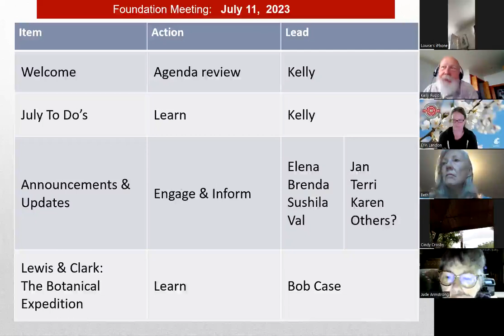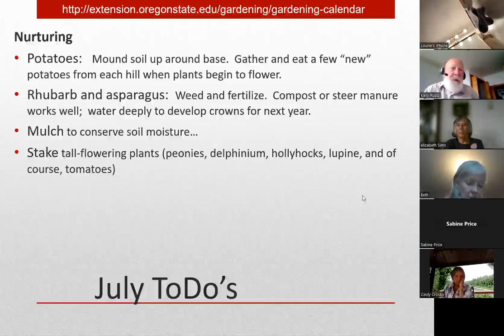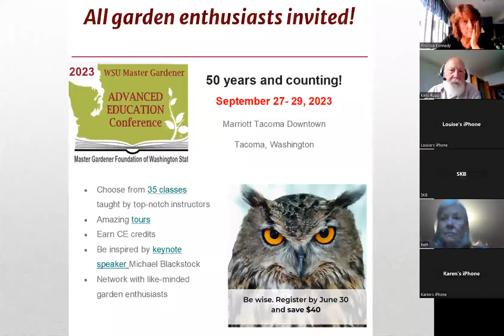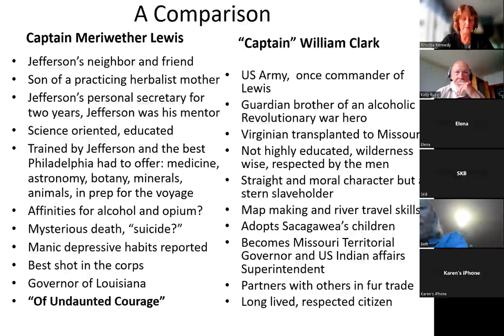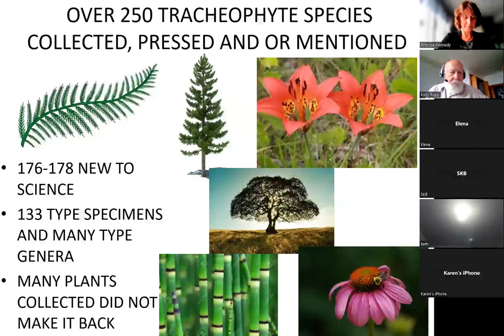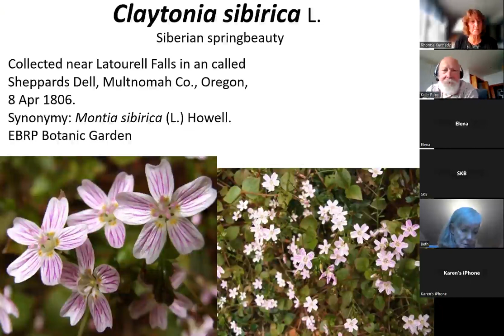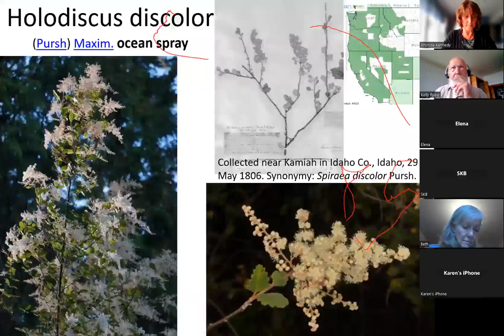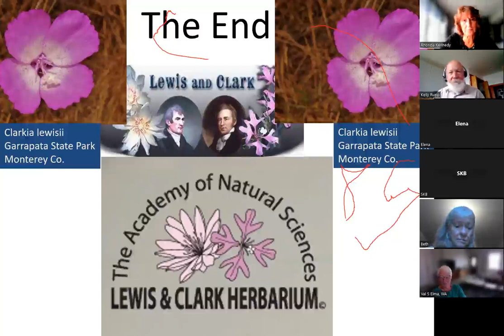PNWMG Foundation Zoom July 11 2023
July 11 2023 Zoom meeting of the Grays Harbor/Pacific County WSU Master Gardener Foundation.  Announcements and organizational plans were shared, followed by featured speaker Bob Case.  Bob shared details of the botanical discoveries and classifications of the Lewis & Clark Expedition, with emphasis on the collections and observations of plantlife here in the Pacific Northwest.